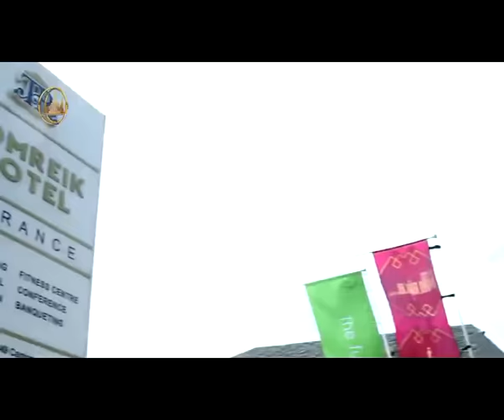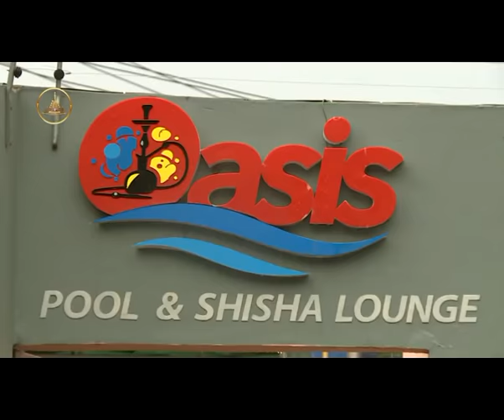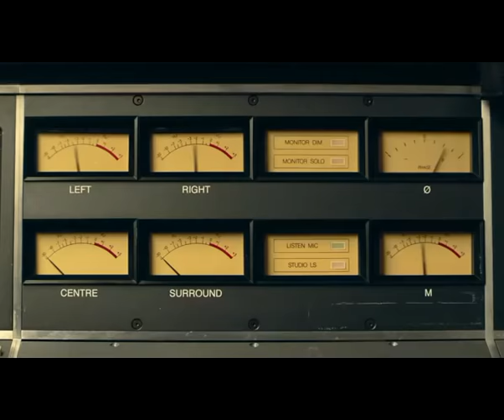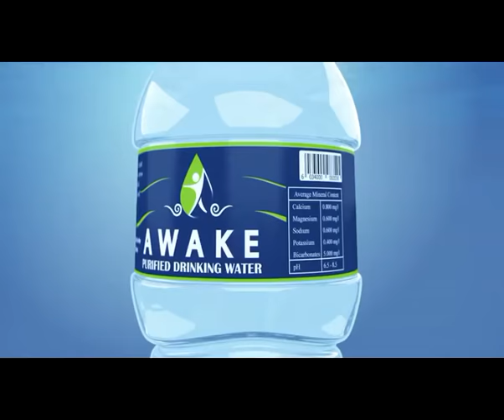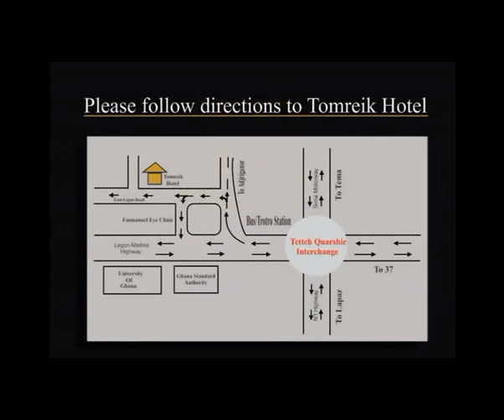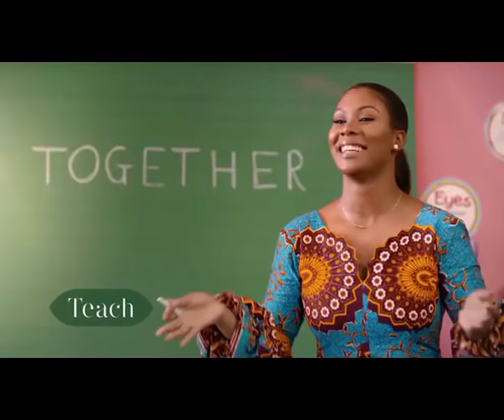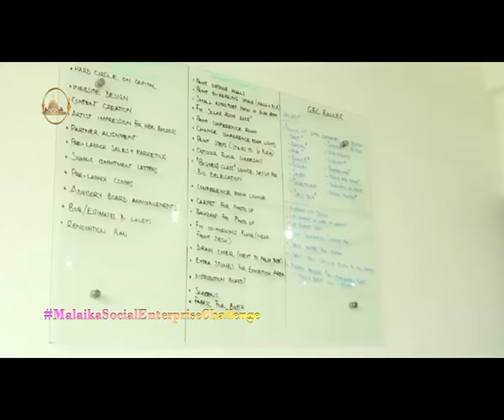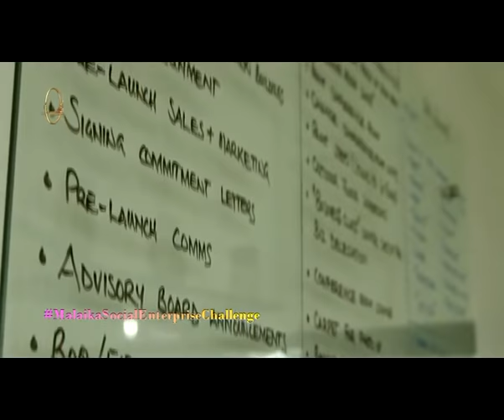Miss Malaika 2018 Unveiling Eps 3